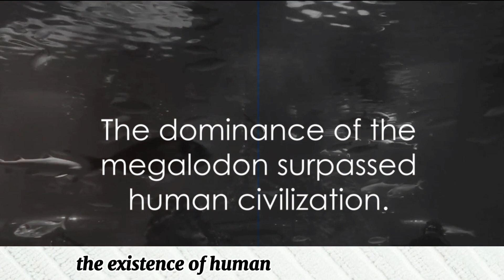Megalodon Extinction: The UnTold Story.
In this captivating video, we delve into the intriguing and mysterious reasons behind the extinction of the awe-inspiring Megalodon shark. Join us as we uncover scientific theories and evidence that shed light on the downfall of this magnificent creature that once ruled the ancient seas. From climate change to competition for food, learn about the factors that may have led to the demise of the mighty Megalodon. 🦈

OUTLINE:

00:00:00 The Power of Megalodon
00:00:53 The Reign of Megalodon
00:01:44 The Decline of Megalodon
00:03:04 The Legacy of Megalodon